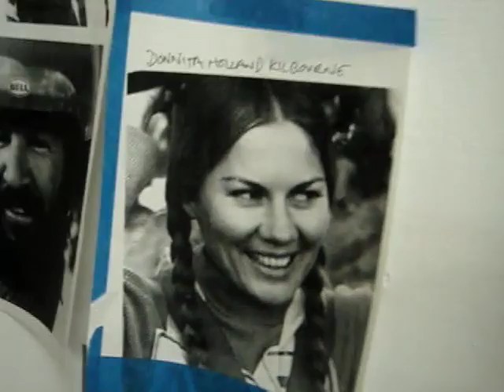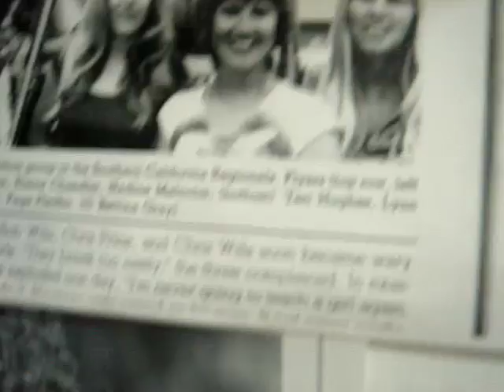Studio Visit with Mario Correa.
Studio chat with Mario Correa in ChinaTown Los Angeles, January 2007